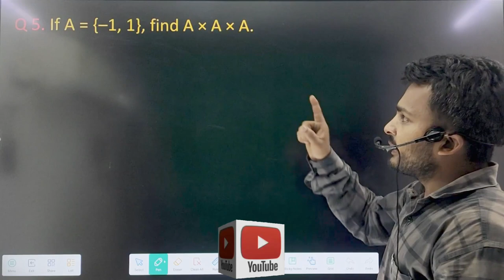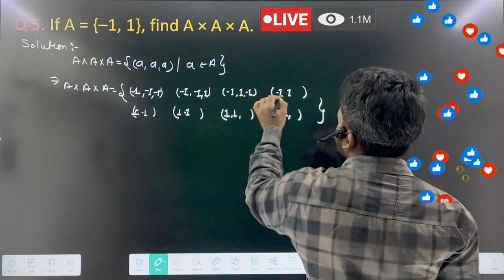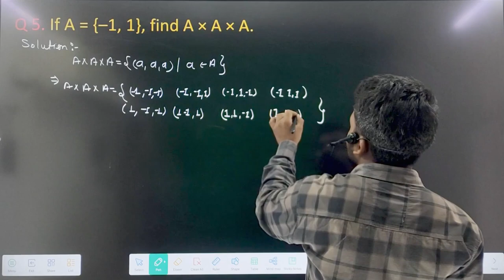relation and function important Question ncert class 11